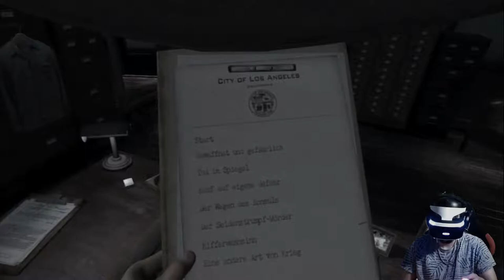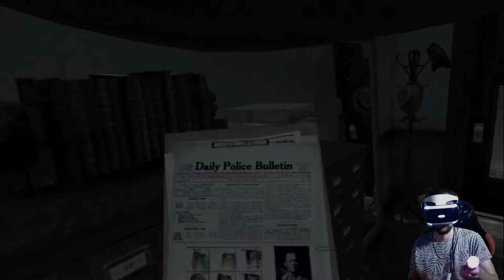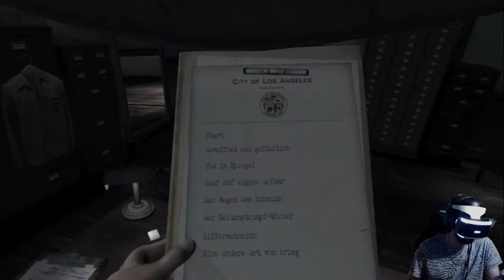#03 L.A. Noire - The VR Case Files | Abschluss Fall Nummer 2 | PSVR | DNC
L.A. Noire The VR Case Files auf ps4 pro 1080p 60fps lets play auf deutsch.

Wir machen uns auf den Weg zum Waffenladen, um zu sehen, wem die Waffe gehören könnte.

Nachdem wir Informationen bekommen haben, folgen wir dem Hinweis der Zeugenaussage, welche den Mörder erkannte.

Dieser versucht allerdings zu fliehen, jedoch hat er keinerlei Chance gegen uns.
Nun bekommen wir auch noch die Möglichkeit, den Tatverdächtigen zu verhören.

Team:
Germanyfoxy
Zark McFly
Gbear
RigeTube
Echsenmann
Delorean787
DNC